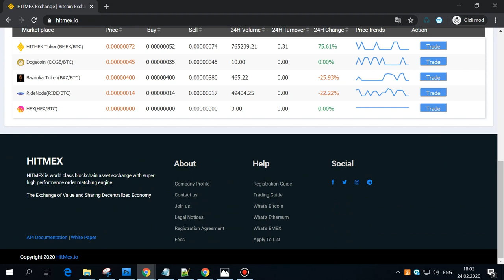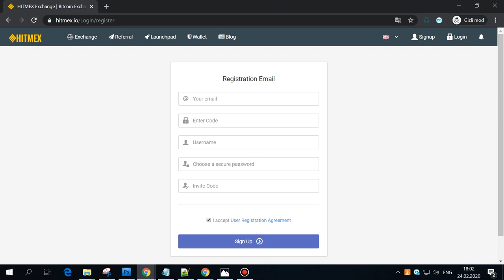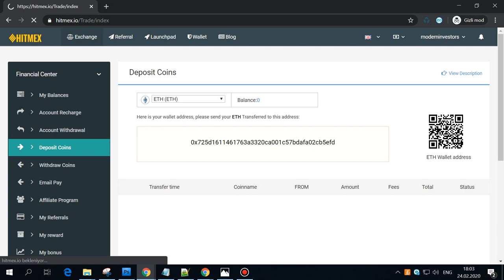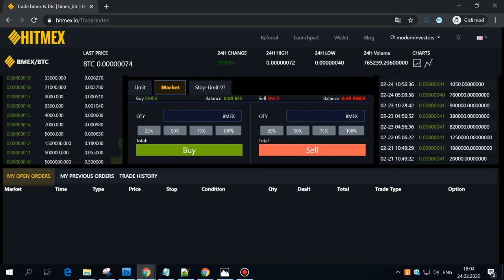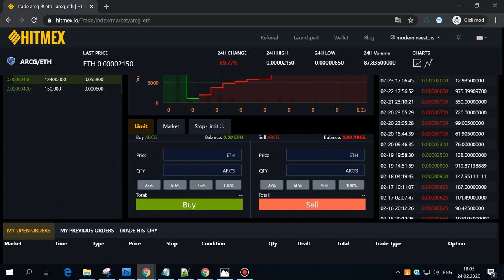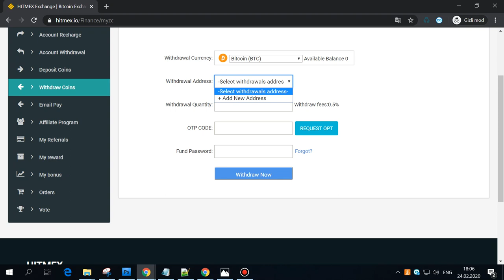Hitmex Exchange - Kriptopara Borsası Bitcoin, Ethereum al sat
Merhaba sevgili izleyicilerim, bugün sizler için yeni çıkan ve kendi tokeni olan bir borsanı tanıtmak istiyorum. Burada bitcoin, ethereum, litecoin, dogecoin ve diğer coinlerin al-satını yapabilirsiniz. Aynı zamanda sitenin kendi tokeni olan BMEX tokenini bitcoin ile takas edebilirsiniz.
Kriptopara borsalarında işlem yapanlar için bu siteni çözmek o kadar da zor olmaz. Ben yine de böyle bir borsanın varlığını göstermek için bu videoyu yaptım.
Herkese bol kriptoparalar!

tags...  ⏬

Exchange
Hitmex
Hitmex exchange
kripto para
internetten para kazan
para kazanma siteleri 2020
investment cryptocurrency
cryptocurrency
2020 exchange
exchange borsa
payment proofs
mining site
cloud mining
free mining ghs
free mining
100 ghs
perfectmoney.
payeer
pul qazanmaq